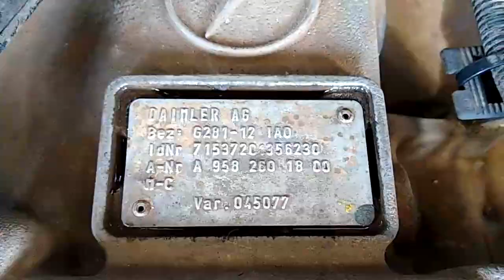Caixa de Mudanças G281 - Mercedes Benz 2041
Nesse vídeo mostramos os sensores e atuadores da caixa de mudanças G281 - 12 marchas  do Mercedes Benz Axor 2041 ano 2014
Atuador da faixa de transmissão
Sensor do split
Sensor de velocidade do tacógrafo
Sensor de rotação da saída da transmissão
Atuador da embreagem
Sensor de posição da embreagem
Sensor de rotação do eixo intermediário
Sensor do nível do óleo da caixa
Modulo de engate
Modulo GS

Do Senhor é a terra e a sua plenitude